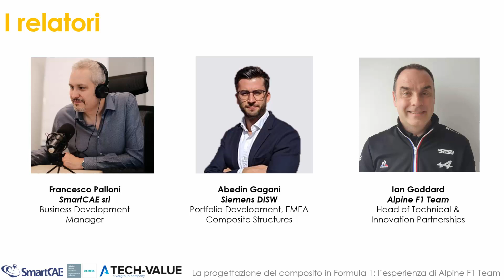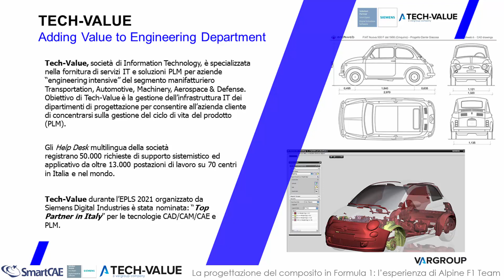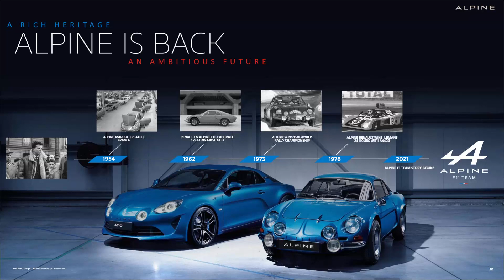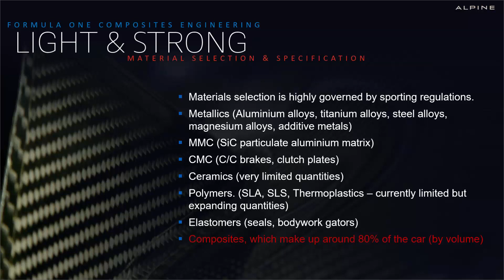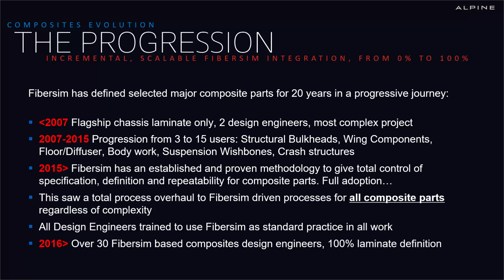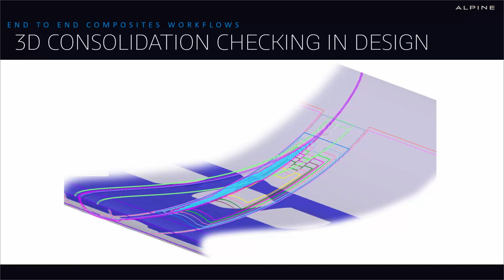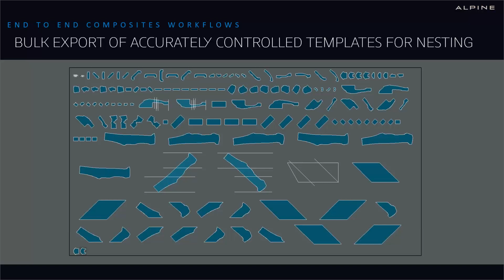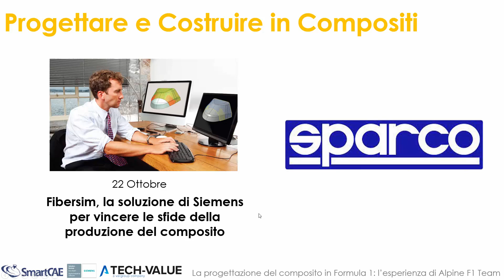La progettazione del composito in Formula 1: l’esperienza di Alpine F1 Team | SmartCAE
La progettazione delle parti in fibra di carbonio di una vettura di Formula 1 mette i Team davanti a molte sfide come:
-  gestire la complessità delle geometrie dei componenti
-  coordinare workflow differenti per le fasi di progettazione, analisi e produzione del composito
-  prevedere numerose iterazioni di progetto

Le attività necessarie per affrontare queste sfide spesso non sono automatizzate o ben supportate dai sistemi CAD 3D commerciali.

Il software Fibersim di Siemens viene incontro a queste esigenze, supportando i processi di progettazione e produzione dei compositi.

Nel corso di questo webinar, Ian Goddard - Head of Technical Partnership di Alpine F1 Team illustra come Fibersim aiuti a tenere sotto controllo tutti gli aspetti della realizzazione delle parti in composito.